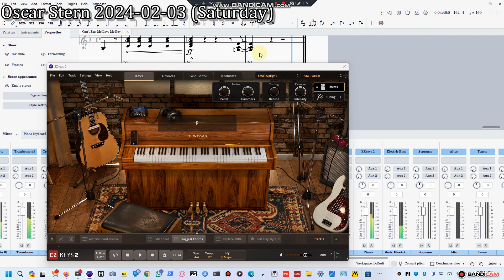Can't Buy Me Love Medley (arr Audrey Snyder & Paul Murtha) | Mini Upright Piano Cover w/ EZKeys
Guess who's baaaack. That's right, Little Baby Bambino the August Hoffman 6 Octave Mini Upright Piano (Model 1001) from EZ Keys 2 Small Upright EKX, & he's going to play for you the CantBuyMeLoveMedley arranged by Audrey Snyder & Paul Murtha for Choir & Piano w/ Optional Instrumental Accompaniment (this is the Piano part from the SATB Octavo). The Beatles have used a Challen Studio Upright Piano (it's slightly smaller than a Standard Upright Piano) in the Abby Roads Studios to get that Signature Upright Piano sound. Toontrack EZ Keys 2 has 4 different Upright Pianos, the Upright, Vintage Upright, the Small Upright, & Singer-Songwriter (I'm getting that one added soon). The Upright & Vintage Upright EKX expansions were recorded w/ Östlind & Almquist Upright Pianos, & the Singer-Songwriter EKX was recorded w/ a Schimmel Fortissimo Model 8 Upright Piano, all of which are the same height. I chose the Small Upright EKX for this one which is recorded w/ an August Hoffman 1001 6 Octave Mini Upright Piano sometimes called a Spinet Piano which is the smallest sized Upright Piano. Even though they don't (yet) have EKX Expansions for EZ Keys 2 that feature a Studio Sized Upright Piano (although they have a new one coming in 10 days that features a Hammond B3 Electric Organ called Studio Organ EKX), we're going to see if this little Baby Piano can deliver that Abby Road Vibe.